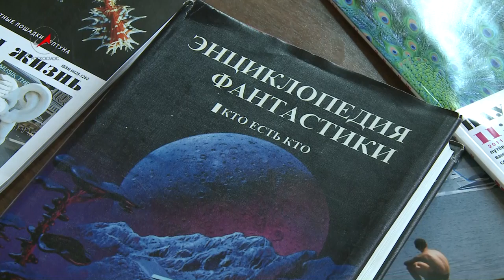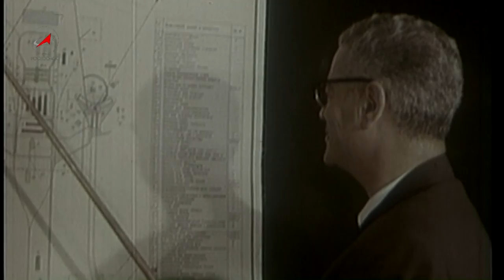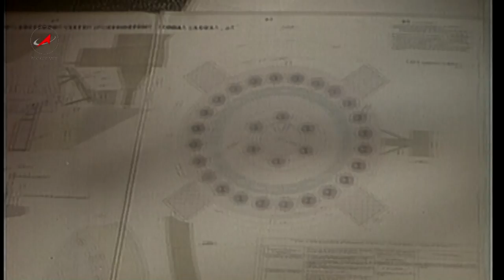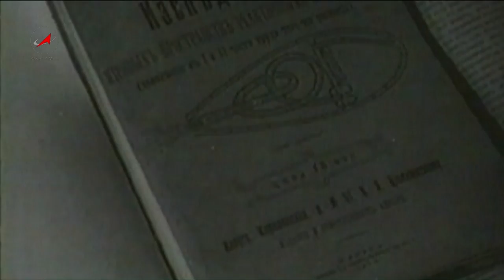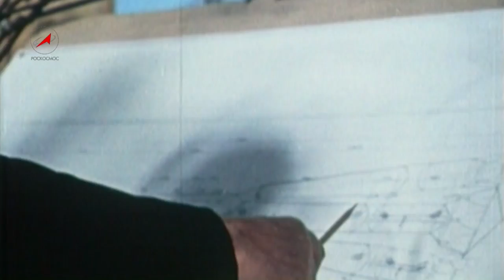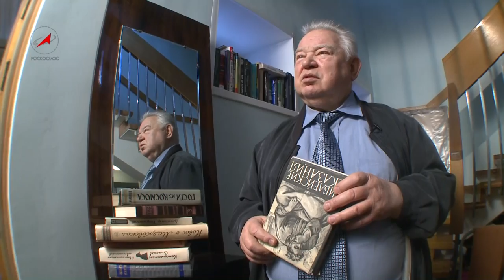Русский космос № 33 Фантастика вчера, сегодня, завтра...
В сентябре стартовал конкурс научно-фантастического рассказа "Если сегодня завтра", который объявили группа компаний IBS, научно-популярный журнал "Наука и жизнь" и Посольство Республики Франция в России.
Цель конкурса -- поддержка отечественной научной фантастики и выявление новых идей для технологического прорыва ближайших лет. О традициях и будущем жанра, об уникальной "советской школе" фантастики и новых именах, что будет с книгой в будущем и какую фантастику предпочитает молодое поколение, в эфире "Русского космоса" рассказала главный редактор журнала "Наука и жизнь" Елена ЛОЗОВСКАЯ.
Программу провела Мария Кулаковская.